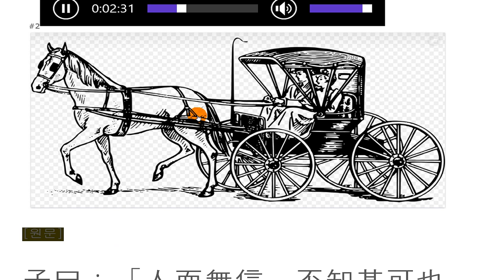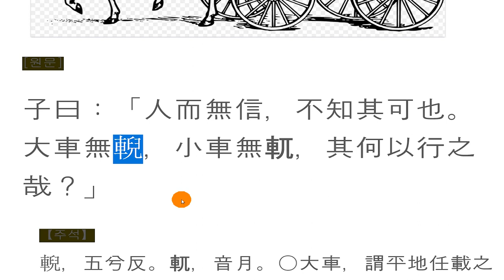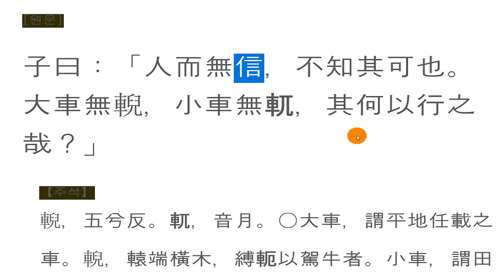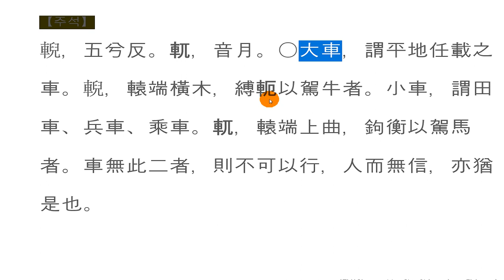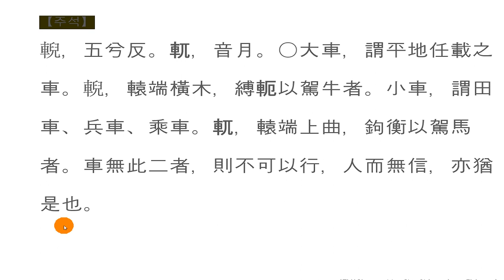논어_ 위정편 02_22 신의를 지켜라 人而無信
爲政-22
子曰：「人而無信，不知其可也。大車無輗，小車無軏，其何以行之哉？

[믿음의 중요성]
땅이 없으면,

물도 불도 나무도 쇠도
설 곳이 없듯,
엔진이 없으면,
자동차도 기차도 비행기도
갈 수 없듯,
믿음이 바탕이 되어야
사람다운 삶이 이어지리라.